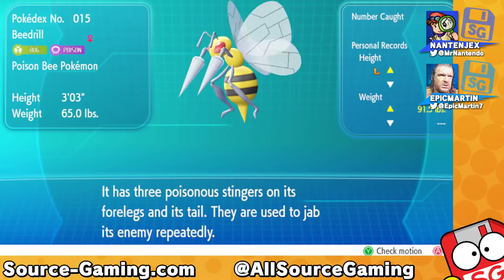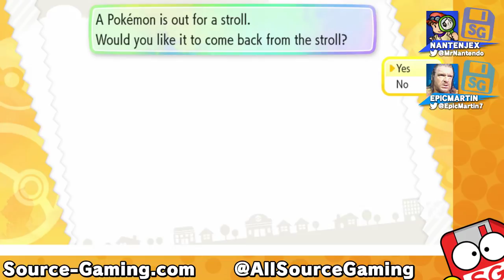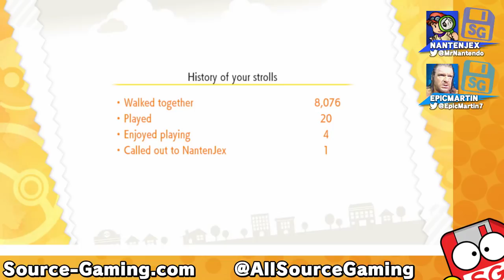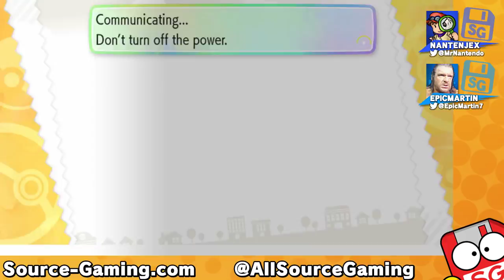Pokémon Let's Go Eevee - Source Gaming Livestream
Let's go catch some Pokémon at Mt. Moon!